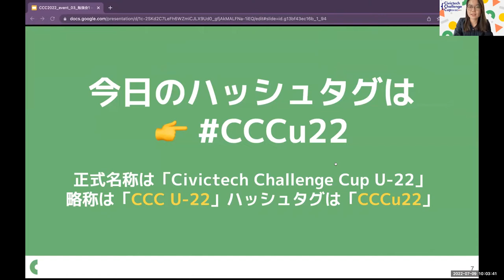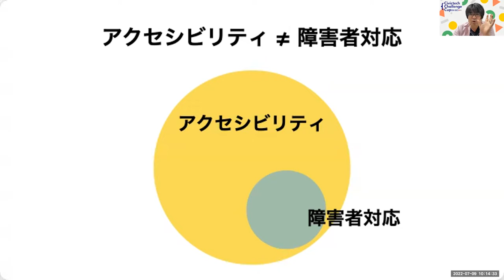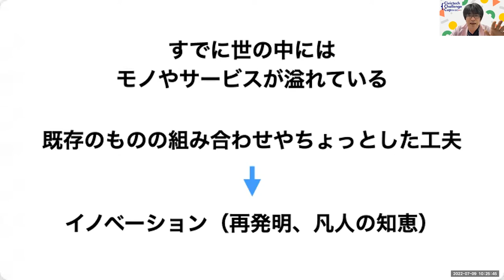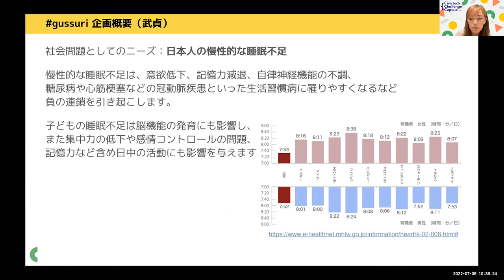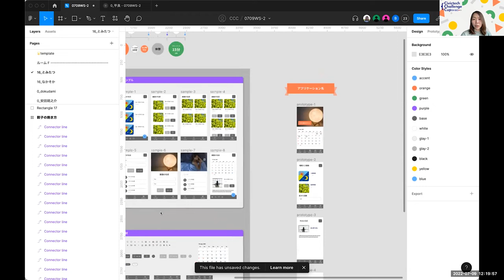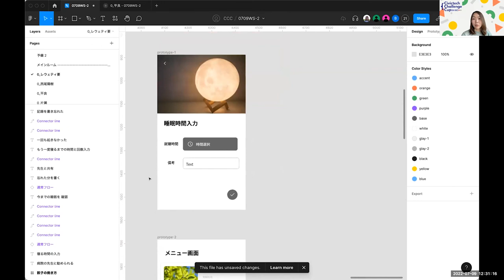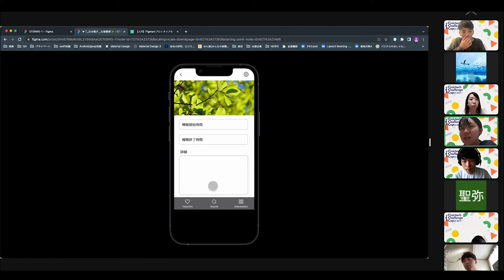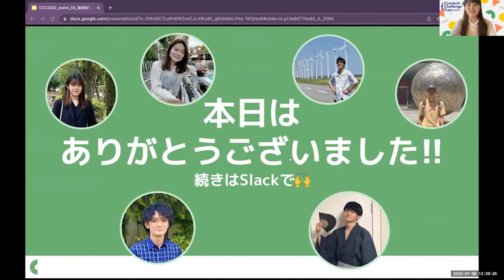CCC U-22 2022_勉強会_デザイン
2022/07/04 CCC U-22参加者向け勉強会１（デザイン）